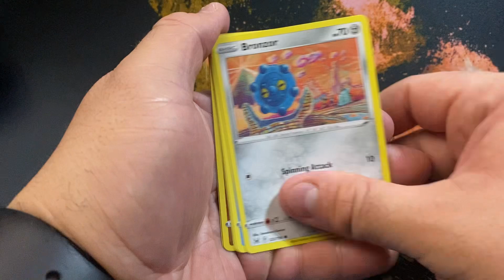Lost origins pack(Like&Subscribe)viraltiktok